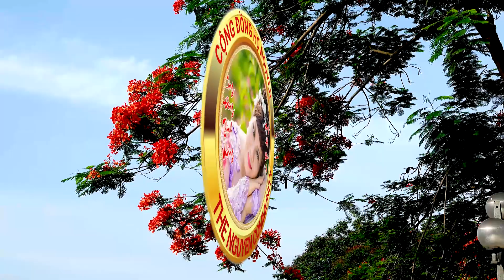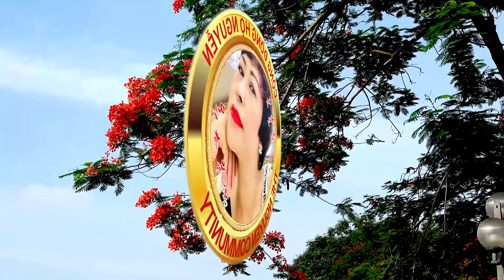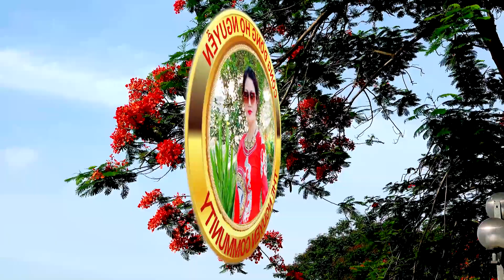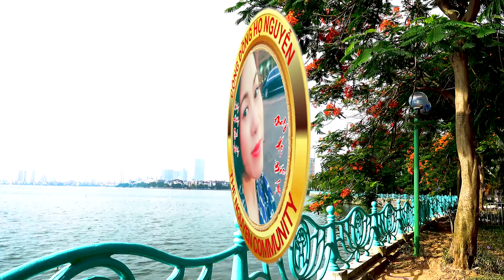NÉT ĐẸP NGƯỜI HỌ NGUYỄN - SỐ 05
NGẪU HỨNG LÝ NGỰA Ô - CA SỸ : ANH KHOA * NGẪU HỨNG SÔNG HỒNG - CA SỸ : THANH LAM